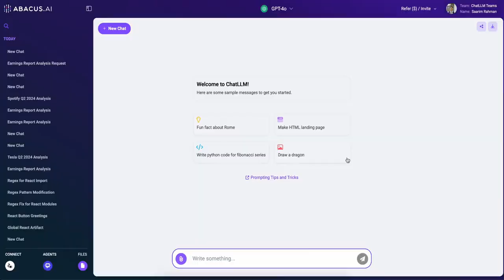GPT-4o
GPT-4o converts a basic PDF earnings report into an interactive dashboard in just 30 seconds.

For only $10 a month, you can use Claude Sonnet 3.5, Gemini Pro, Llama 3.1 405B, and other LLMs in the ChatLLM Playground.

AI will make the future of work 10x more productive.